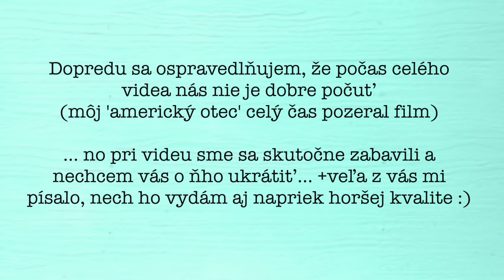S MOJIM AMERICKÝM BRATOM PEČIEME COOKIES!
Ahoj! Ako dopadol náš pokus o upečenie cookies-ok?

♡ PRE VIAC INFO OTVOR! ♡

S O C I A L
Love xxx,
Adri.